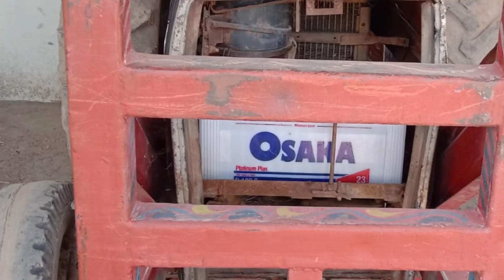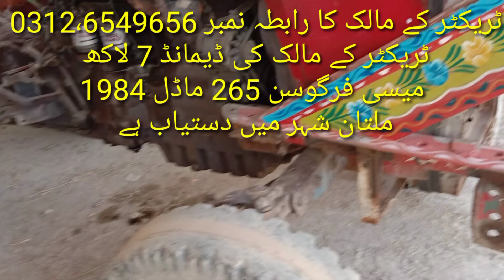Massey ferguson 265 tractor for sale model 1984 for sale old model tractor original condition Multan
Apna pakistan

// ٹریکٹر کے مالک کا رابطہ نمبر
آپ ہمارے چینل پہ دوسری گاڑیاں ٹریکٹر ٹرالی ہل اور بہت کچھ چیک کر سکتے ہیں۔ شکریہ

اس وڈیو میں بتائی گئی پروڈکٹ  کے مالک یا کمپنی سے ہمارا کوئی تعلق نہیں ہے اور نہ ہی ہم کسی قسم کے لین دین کے زمہ دار ہیں۔ وڈیو میں بتائی گئی معلومات انٹرنیٹ پہ اشتہار کی صورت میں دستیاب ہیں جنہیں انفارمیشن کے مقصد کی خاطر آپ کے ساتھ شئیر کیا گیا ہے۔ تمام لین دین کے معاملات اپنی زمہ داری اور سمجھ بوجھ کے مطابق کریں۔ شکریہ